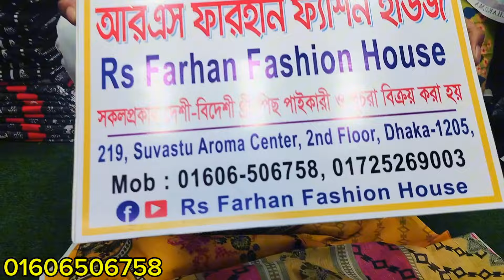সবচেয়ে বেস্ট কোয়ালেটি জম জম সুইজ কিনুন পাইকারি দামে। Jam jam swess lawon three piece।।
➡️ফারহান ফ্যাশন হাউস

✅সুবাস্ত এ্যারোমা সেন্টার / দোকান নং ২১৯ /
৩ তলা ৩৭০ এলিফ্যান্ট রোড / ঢাকা ১২০৫

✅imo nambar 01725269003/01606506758